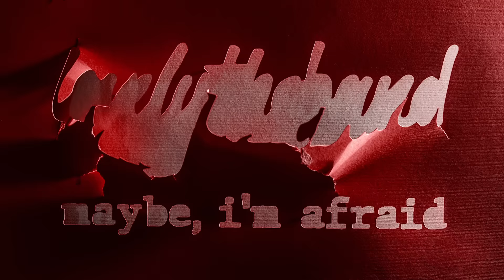lovelytheband - maybe, i'm afraid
lovelytheband new single "maybe, i'm afraid" taken from their debut album, finding it hard to smile, is available now.

Director. Stefano Bertelli
Assistant Director. Riccardo Orlandi
Animation Studio . Seenfilm.com
Instagram studio. @seen_film
Green Screen Director: Hoeg

Lyrics:
Dancing in your party dress
You were singing me some Frank Sinatra as you wept
Pull me closer love
It seems like we lost touch so hold me as the record skips

Maybe youre just too good
Maybe I'll run away
Maybe I'm over you
Maybe I shouldn't stay
Maybe I just don't care
Maybe I talk too much
But baby I'll be there
Yeah, baby I'll be there
It's been a little hard
I've been a little tired
But maybe all along
I'm afraid, I'm afraid, I'm afraid

Champagne for dinner
I'm swaying from side to side
Too much to think tonight
She said "I hope that we're worth saving
Sometimes you will hate me, but that's alright"

Maybe You’re just too good

Maybe all we are is fools with hearts who tried too hard
And maybe that's just fine as long as you're here in my arms